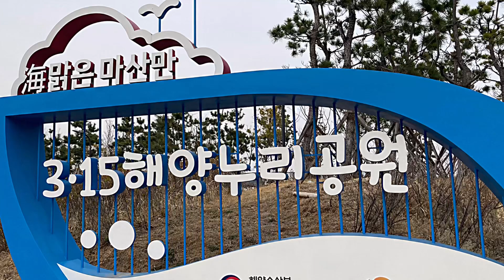마산만 3.15 해양누리공원(마산만 인공섬 해양신도시와 마주한 해변과 부두공간을 공원으로 조성한곳)